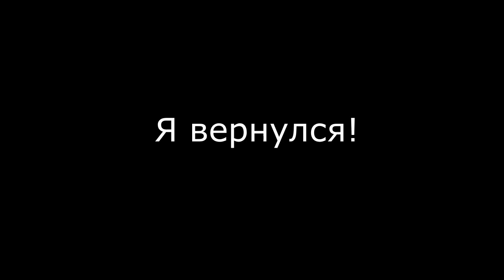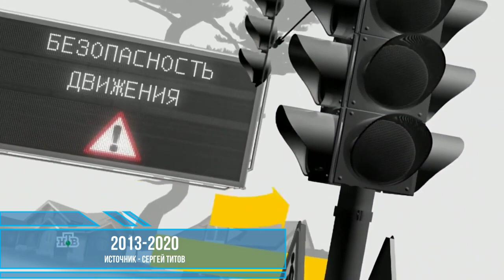Выпуск №36. История заставок программы "Главная дорога"